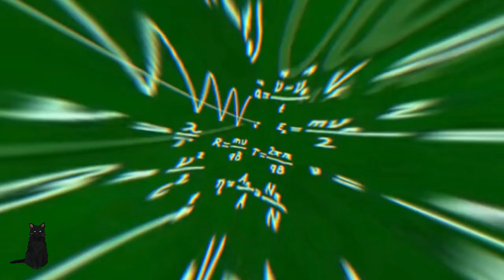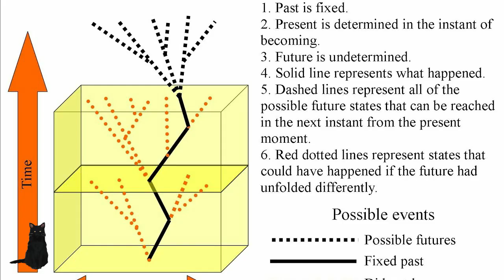What is Time? Real or illusion?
Exploring the idea of time, whether it is a real thing, a dimension, or merely a measurement of different states. Does the present always exist or is time inherently relative?
What are the physics of time? Do we really see into the past when looking at the stars?